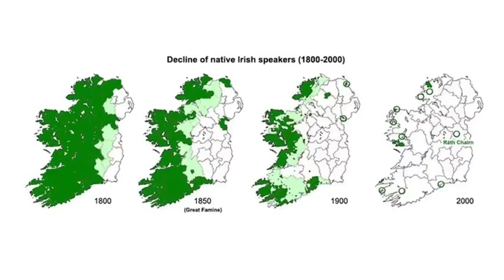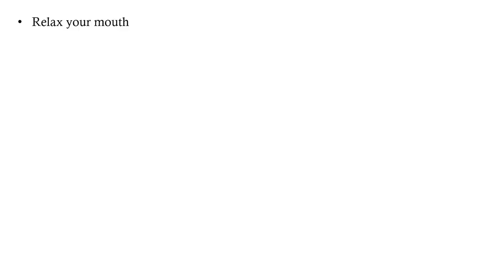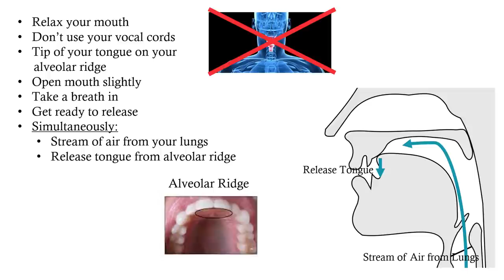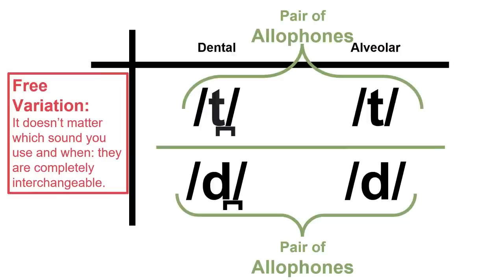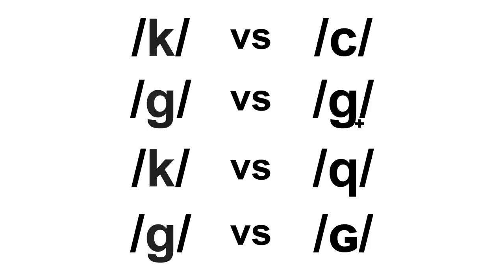Irish People Do Say "th"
A very academic discussion of the "th" sound in one specific dialect of Irish English.
At 2:38 I meant "soft palate", not "hard". Velar sounds like "k" and "g" are made with the back of the tongue on the soft palate.
As someone pointed out in the comments, Irish for Irish is "Gaeilge" not "Gaelige". I'm sorry.

Art and Additional Editing by kvd102

Translations:
PumaPandora (w/ help from Ivan) - German
Leeuwe van den Heuvel - Dutch
Jesper Berglin - Swedish
PD6 - European Portuguese
Rubýñ - Spanish